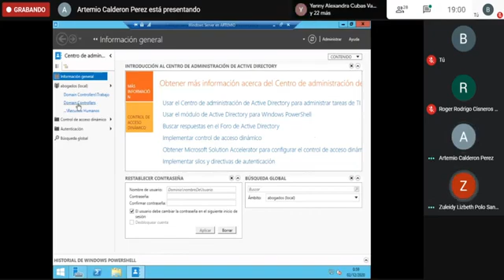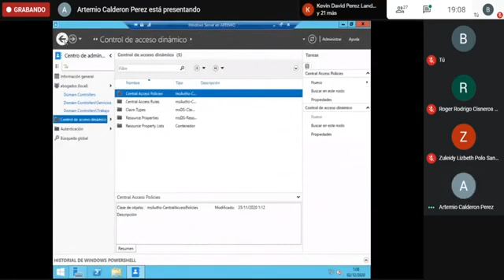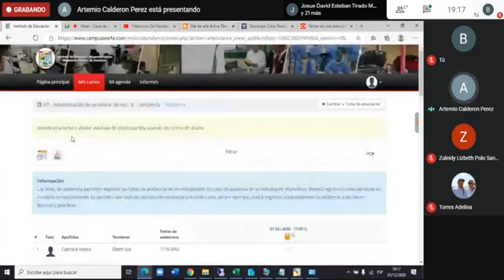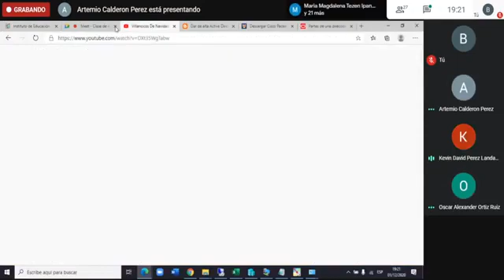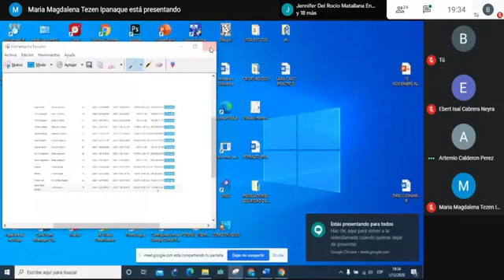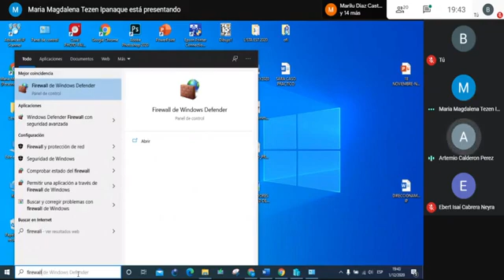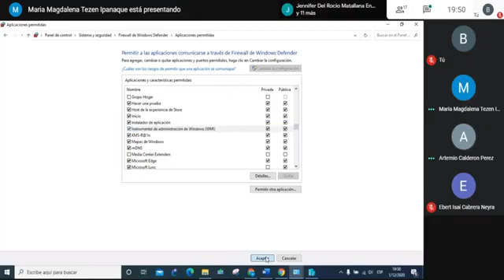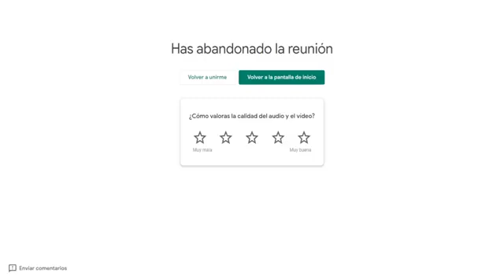ASV 01 12 2020 PARTE 2360p